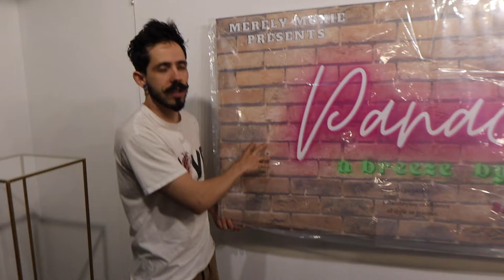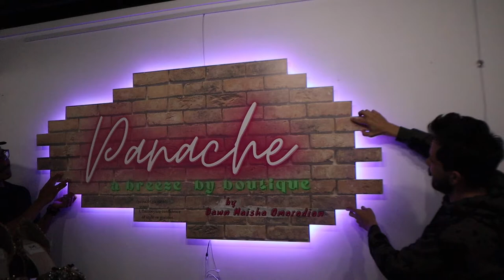NEVER done a show like this before!